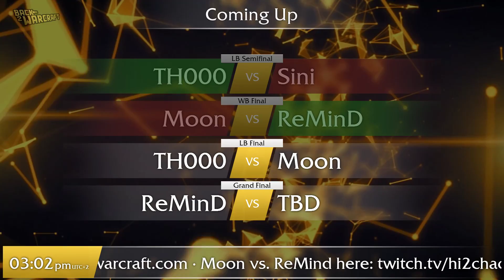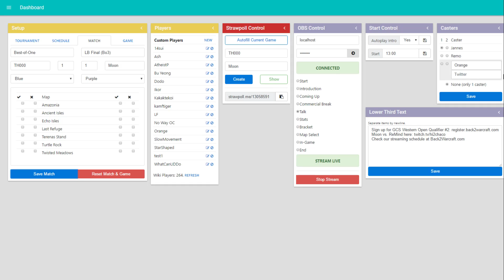GCS:S 2017 Asia Quali 2 - LB SF: [N] Moon vs. TH000 [H]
GCS Summer 2017 Asian Qualifier 2 - Lower Bracket Final
[N] Moon vs. TH000 [H]